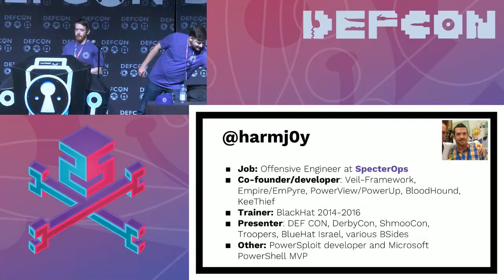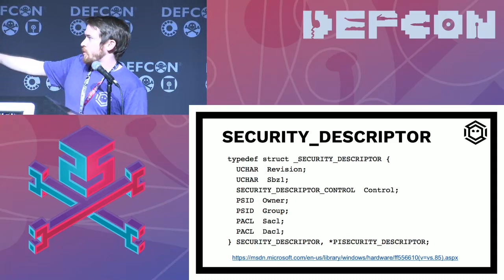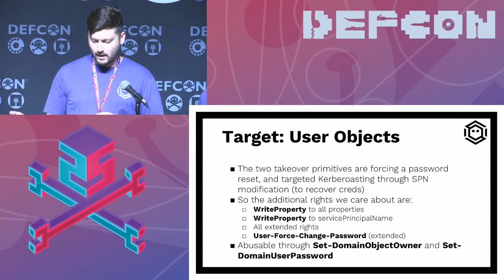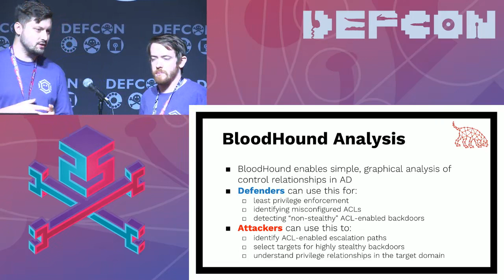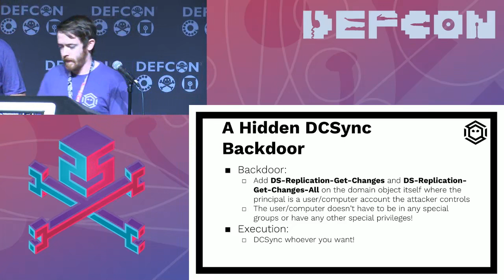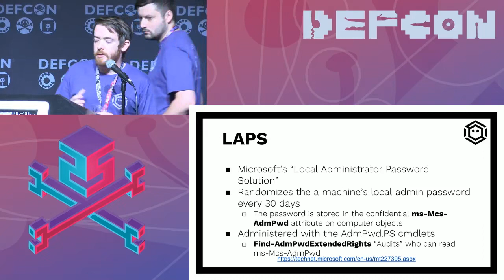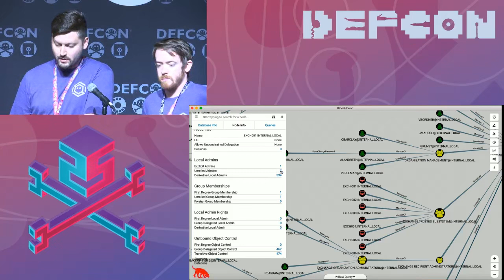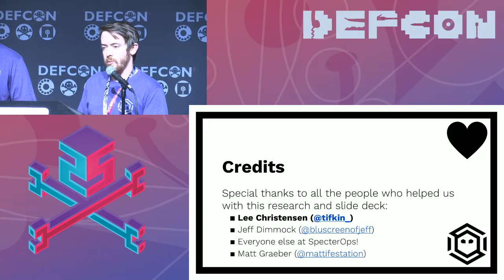An ACE Up the Sleeve: Designing Active Directory DACL Backdoors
Active Directory (AD) object discretionary access control lists (DACLs) are an untapped offensive landscape, often overlooked by attackers and defenders alike. The control relationships between AD objects align perfectly with the "attackers think in graphs" philosophy and expose an entire class of previously unseen control edges, dramatically expanding the number of paths to complete domain compromise.

While DACL misconfigurations can provide numerous paths that facilitate elevation of domain rights, they also present a unique chance to covertly deploy Active Directory persistence. It's often difficult to determine whether a specific AD DACL misconfiguration was set intentionally or implemented by accident. This makes Active Directory DACL backdoors an excellent persistence opportunity: minimal forensic footprint, and maximum plausible deniability.

This talk will cover Active Directory DACLs in depth, our "misconfiguration taxonomy", and enumeration/analysis with BloodHound's newly released feature set. We will cover the abuse of AD DACL misconfigurations for the purpose of domain rights elevation, including common misconfigurations encountered in the wild. We will then cover methods to design AD DACL backdoors, including ways to evade current detections, and will conclude with defensive mitigation/detection techniques for everything described.